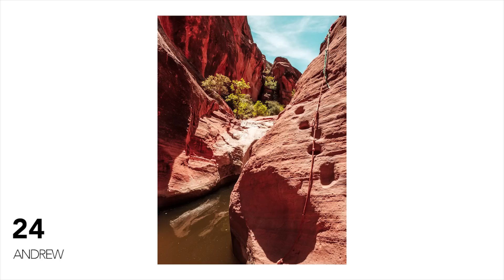PHOTO DUEL #24: Red Cliffs [Fuji x-t20 & 16mm 1.4]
📷 GEAR USED IN THIS VIDEO
Denae & Andrew camera straps
Fuji X-T20
Fuji 16mm 1.4
Lens hood
Street Camera Strap

Filmed with:
Fuji X-T2
Fuji 23mm 1.4

If you'd also like to contribute to rough cuts of our content, see publicly unreleased footage, or just hang out with us, come join our little community